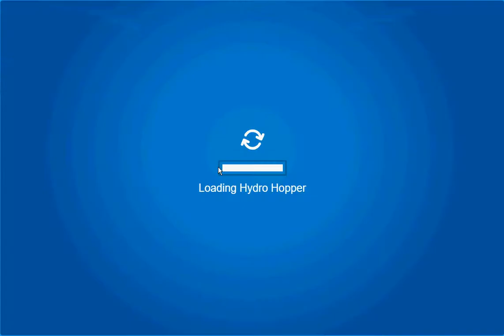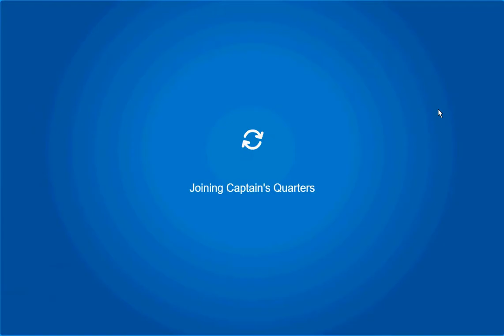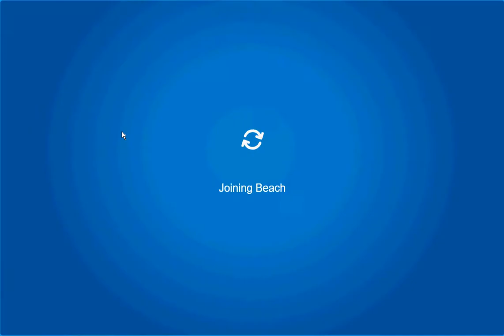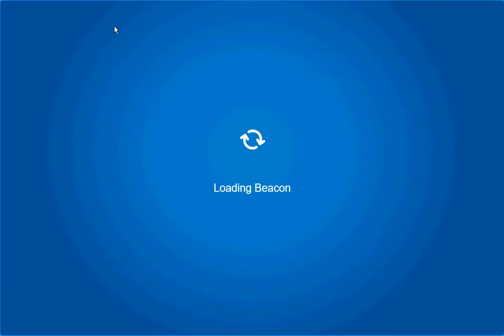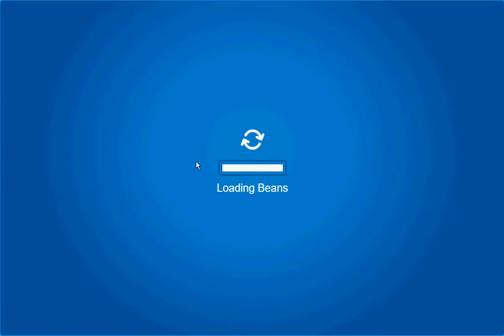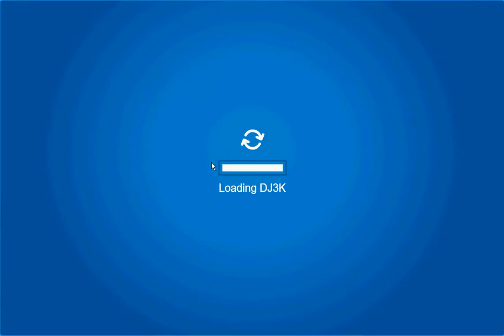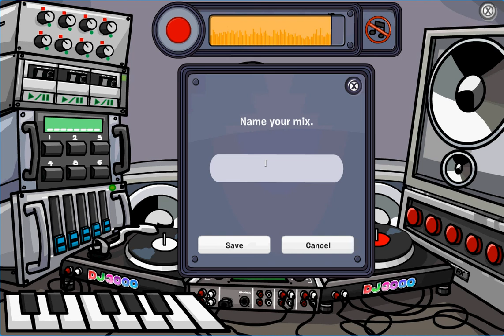Club Penguin Let's Play #1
Sorry If This Is Too Long